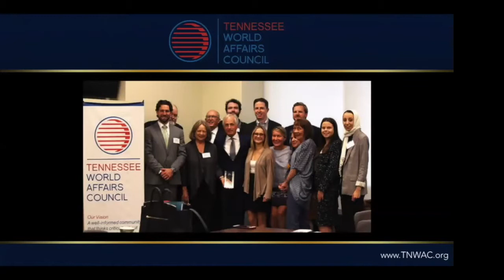Global Nashville with Karl Dean: "Tennessean's" David Plazas, Civility and Nashville Today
Karl Dean, former Nashville Mayor talks with community leaders about the things that make Nashville a global city.

Global Nashville with Karl Dean

Former Mayor Dean talked with David Plazas, Opinion and Engagement Director for the USA TODAY Network newsrooms in Tennessee and The Tennessean, about community issues in the headlines.

David Plazas
David Plazas is the Opinion and Engagement Director for the USA TODAY Network newsrooms in Tennessee and The Tennessean where he serves an editorial writer, opinion columnist, op-ed editor and an editorial board member. He has written award-winning columns on affordable housing, government accountability and civic engagement. He leads the acclaimed Civility Tennessee campaign.